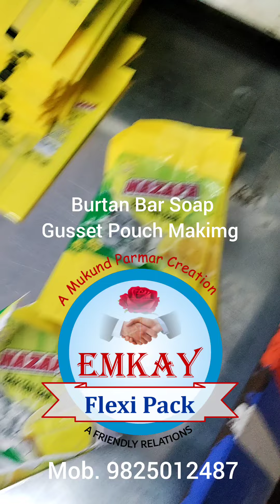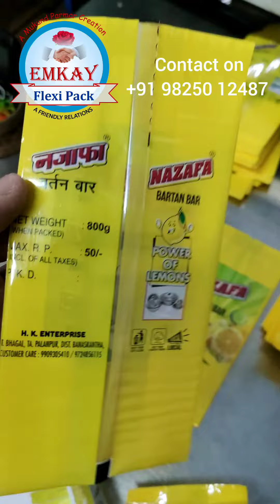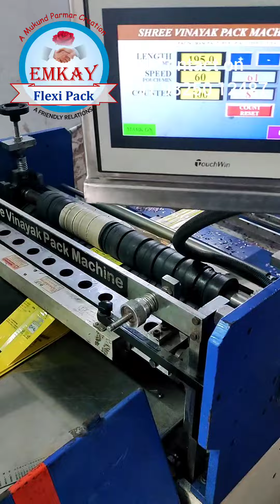Bartan Bar Printed Laminated Packaging Pouch Making Process | Detergent Powder | Soap Pouch Rolls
Bartan Bar Gusset Pouch | Soap Pouch | Detergent Printed Laminated Pouch Making Process at Emkay Flexipack.
30 Years 100 % Customer satisfaction track record.